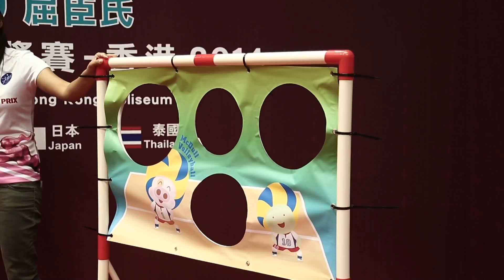Watsons FIVB Volleyball World Grand Prix - HK 2014 Extract